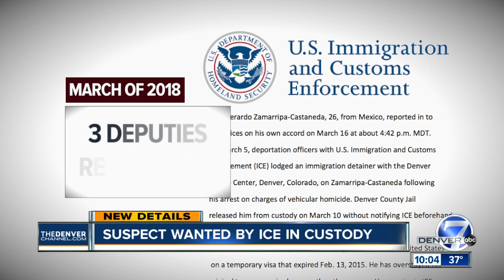Undocumented hit-and-run suspect wanted by ICE now in federal custody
An undocumented man suspected of killing the driver of an 18-wheeler in a hit-and-run crash is in the custody of Immigration and Customs Enforcement, according to a release from the federal agency.